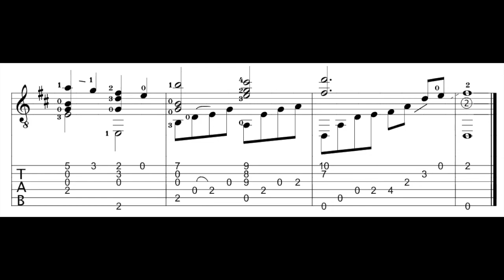When You Wish Upon A Star - Fingerstyle Solo Guitar TAB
Arranged by Victoria Rose.

Solo guitar version of "When You Wish Upon A Star" from Pinocchio. I loved making this simple, sweet arrangement and am happy to share it with others.

Guitar: Kremona Classical with Hard Tension Pro Arte strings
Microphones: 2 Rodes
Audio: recorded into GarageBand with added reverb
Video: mixed in iMovie on a Mac